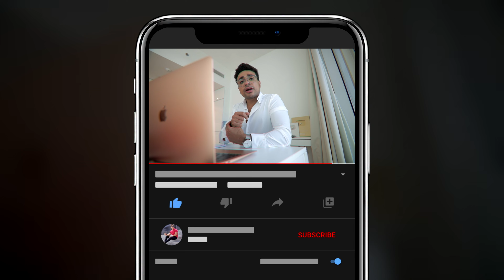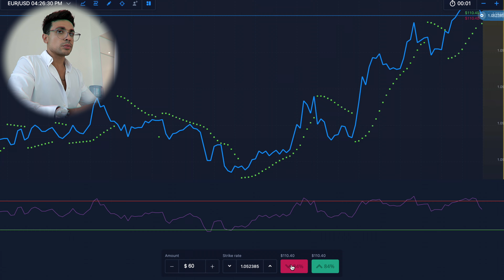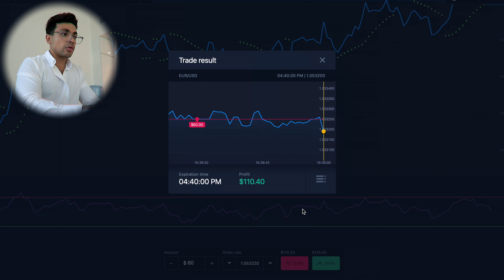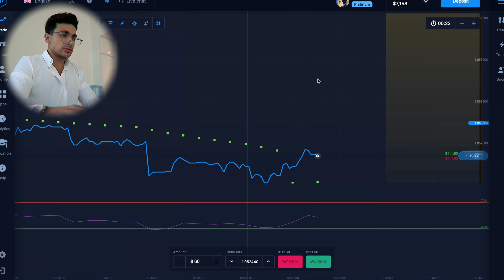اخطاء اياك ارتكابها اذا اردت النجاح